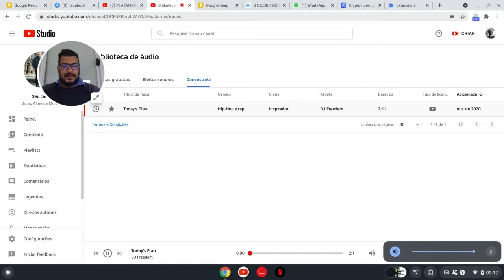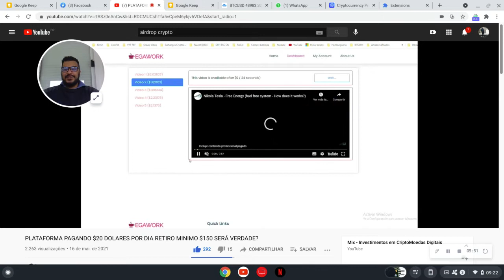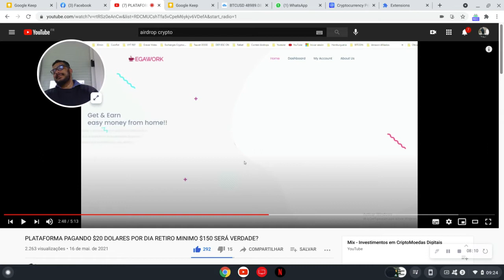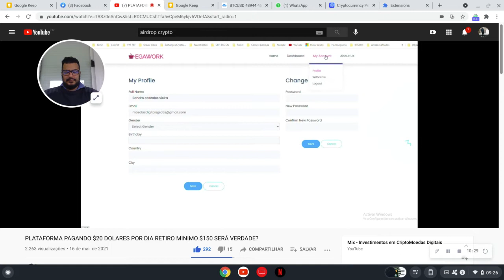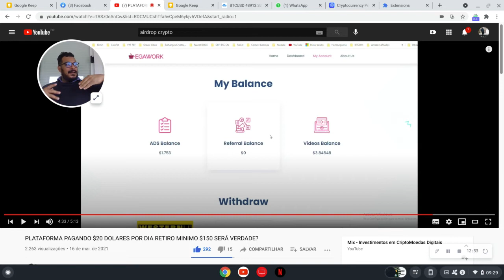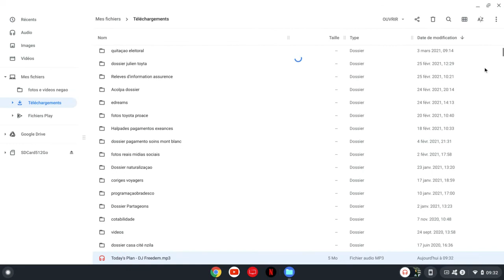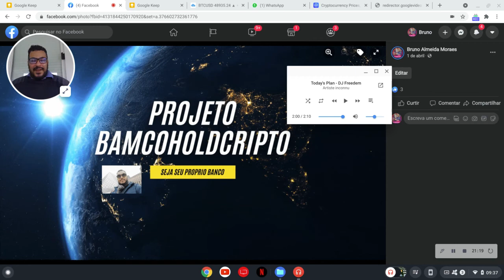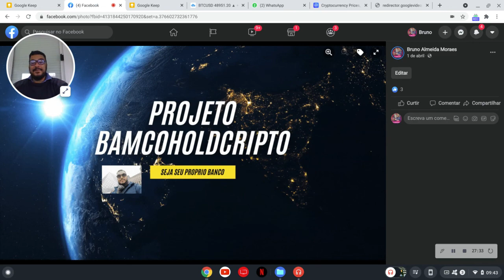Ganhe dinheiro assistindo videos na internet renda extra facil sera que é possivel? veja e descubra!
Caça ao tesouro!
vou colcar todos os aidrops que fiz e vocês também poderao fazer seguindo os meus passos de como fiz e quais videos eu vi:

Descubra como estou ficando bem de vida fazendo muitas coisas na internet que nos pagam muito bem para fazer:
Hoje vamos ganhar dinheiro vendo videos na internet.

Vou deixar meus links de referencia no primeiro comentario se vocês puderem dar a força ;)